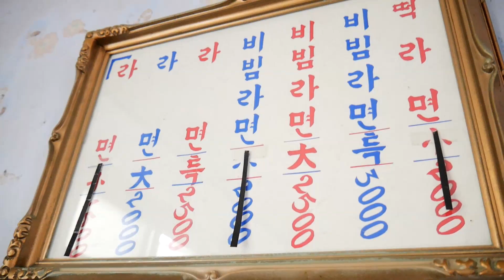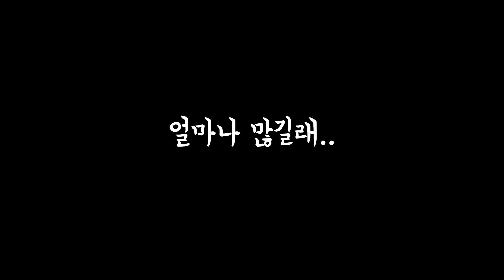1시간 기다렸는데 메뉴가 달랑 이거..? 정준하 식신로드 출연 맛집! Mukbang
오늘은!
부산 영도에 있는 '골목분식'입니당ㅇㅇㅇㅇ
* 주소는 부산 영도구 중리북로22번길 12 [동삼동 555-9]
* 매일 09:00 - 19:00
* 일요일 휴무